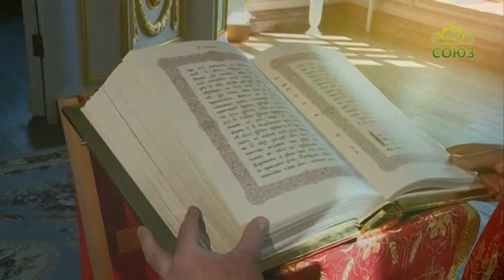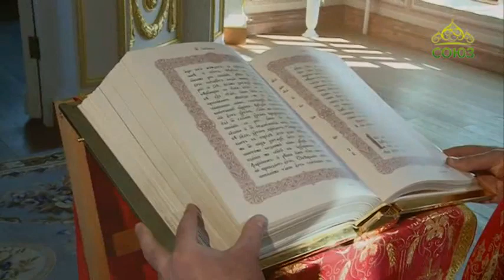Читаем Евангелие вместе с Церковью 2 июня 2019. Евангелие от Иоанна. Глава 9, ст.1-38.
Он сказал в ответ: Человек, называемый Иисус, сделал брение, помазал глаза мои и сказал мне: пойди на купальню Силоам и умойся. Я пошел, умылся и прозрел.

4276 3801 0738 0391 (карта сбербанка)